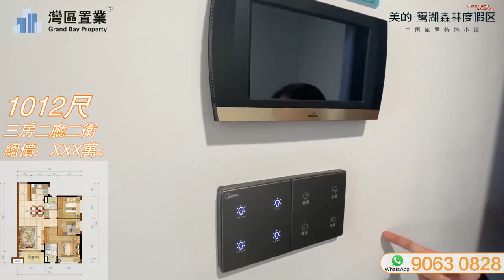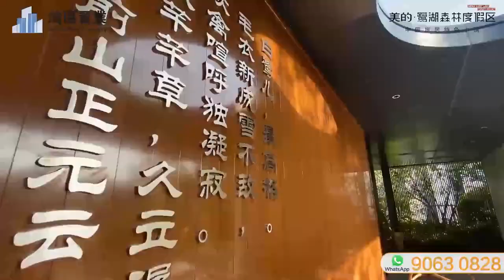佛山高明美的鷺湖【灣區置業】 ｜洋房 別墅｜洋房6800元/方起 別墅200萬一套起 ｜頂級旅遊渡假村｜ 鷺湖水世界旁｜現樓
😉今日帶大家睇嘅係位於大灣區佛山，美的鷺湖森林度假區項目

首先同各位對#大灣區置業、大灣區投資 感興趣的各位港人介紹一下呢個項目嘅基本情況喇。美的鷺湖森林度假區項目位於 佛山市高明區。
🎖項目配套🎖 15 大多功能配套包含酒店、娛樂、休閒、旅遊等度假配套，1 大國際高爾夫球會所
區域利好交通優勢
🛫【空運】
★珠三角新幹線機場距離項目約20 分鐘，已經列入廣東“十三五”規劃以及重點建設項目，計劃佔地10000 畝， 設計客流量3000 萬至5000 萬人次，該項目投資將達150 億元，預計最快2020 年建成。
🚗【公路】
★廣明高速、江羅高速的貫通，打通高明東、西兩向通道，進一步凸顯項目在了“東靠西連”的區位優勢
★佛山一環西拓工程南環段(即高明段)將在今年(2017)上半年動工建設
★番海大橋預計 2020 年建成，高明 50 分鐘直通番禺
★深中通道已開工建設，深圳到高明僅需 70 分鐘;預計 2020 年建成，通往深圳等地區的過江時間大大縮短至 20 分鐘
🚄【軌道】
★南莊至高明的佛山地鐵 2 號線二期(南莊至西安)規建中，2022 年投入使用，高明 1 小時直通 廣州南 站
★而肇南城軌(高明至南沙段)正處於前期準備階段，預計“十三五”期間動工建設
🚢【水運】
★項目20 分鐘暢達高明港，高明港已開通每天往返香港中港城客運，未來五年，高明將優化整合西江岸線資源，調整完善“兩區一港”功能佈局，建設西江西岸區域性江海聯運內河樞紐;
☘【白鷺生態保護區】
項目處於白鷺湖生態保護區，憑藉優越的原生環境，吸引了數千隻對生態 棲息環境要求極其苛 刻的白鷺每年於此棲息，是居住最佳的天然大氧吧;
☘【白鷺湖與安納希湖】
兩大天然湖泊，生態絕佳住處，項目別墅圍繞安納希湖與白鷺湖建設， 依山傍水，1000 畝的湖 水為鄰，天然生態為鄰，稀缺資源可遇不可求;
📖【教育】
項目投入3 億元規建從小學到高中的教育配套，正與國際知名品牌教育機構洽談中，預計2018 年啟動建設;項目周邊廣東省一級學校楊和中心小學(約5 公里)，楊和中學(約2 公里)
💉【醫療】
小區內規劃建設養生社區醫院，項目周邊有高明區人民醫院楊和分院(約 3 公里)，滿足日常 醫療的需求;
💰【商業】
3萬m²安納希商業風情小鎮(開業)、生活超市(開業);莫奈餐廳(開業);還將引進精品粵菜餐廳、各式美食、咖啡廳、清吧、書吧，目前正在洽商中;
🚞【交通】
501 路/502 路/506 路(高明客運站——合水客運站);504 路(高明客運站——更樓客 運
👍品牌【美的地產集團是美的控股下屬重要成員企業】，美的地產開發經驗超13年，全國9省22市擁有71個項目，開發覆蓋華南、華東、華中、華北、東北、西南區域獲得榮膺“中國房企百强”，獲得“百强之星”稱號